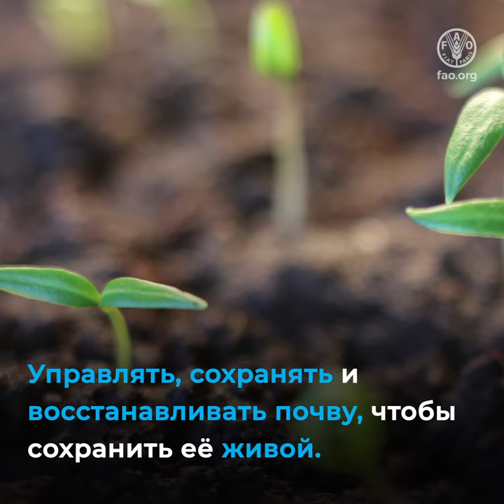У нас под ногами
Всемирный день почв и проводящаяся в его рамках кампания "Сохраним почве жизнь, защитим биоразнообразие почв" направлена на повышение осведомленности о биоразнообразии почв как ключевом факторе достижения продовольственной безопасности, смягчения последствий изменения климата и заботы о здоровье человека.